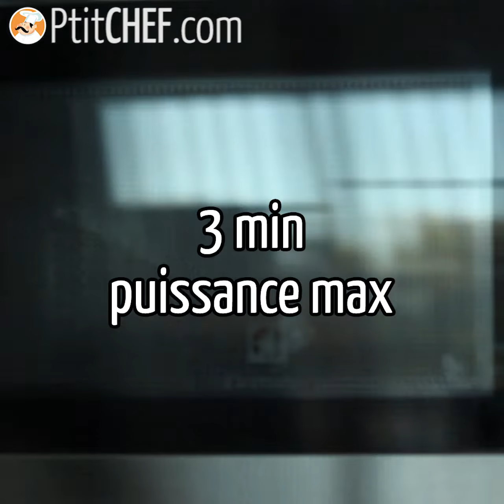Dessert de dernière minute : le FLAN AU MICRO-ONDES !!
Des invités restent manger ? Ne vous inquiétez pas pour le dessert, on a une recette express à vous proposer : un FLAN AU MICRO-ONDES !! Déroulez ci-dessous pour en savoir davantage ⬇⬇⬇⬇

Simple et efficace, tout le monde aime l'onctuosité du flan associée à une pointe de caramel coulant ;-) En plus, cette recette est hyper rapide à faire ! En d'autres termes, vous n'avez aucune raison de ne pas la tester ;-)

►Les ingrédients à prévoir :
3 œufs
40 cl de lait concentré sucré
30 cl de lait
Le caramel :
70 gr de sucre

►La recette (en version écrite + photos) est à retrouver sur notre